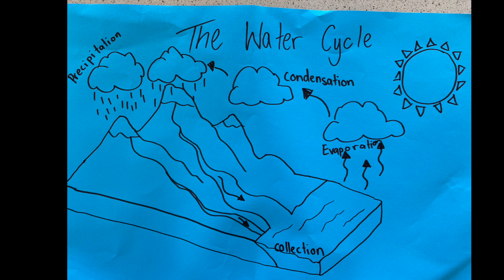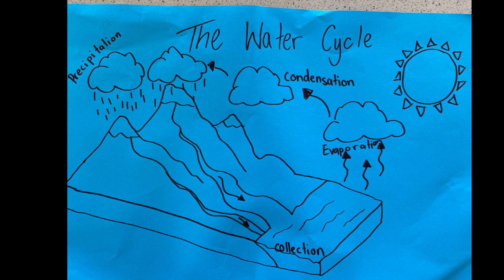Water Cycle Experiment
This experiment looks at how the water cycle works.